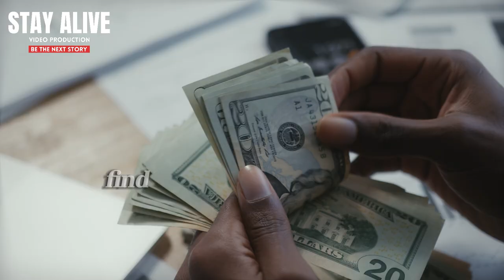Andrew Tate Motivation - Watch now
STAY ALIVE | VIDEO PRODUCTION | - PRESENTS :

▶Top G - Andrew Tate Why You're Poor
STAY ALIVE - Video Production